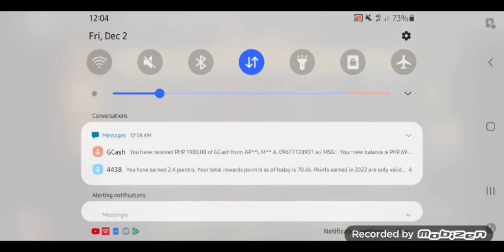1980 ANG CASH OUT KO SA EAGLE GAME! ISANG MINUTO LANG PASOK AGAD SA GCASH!